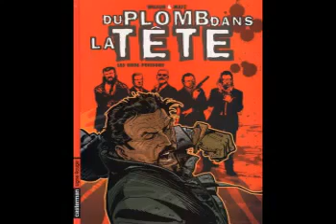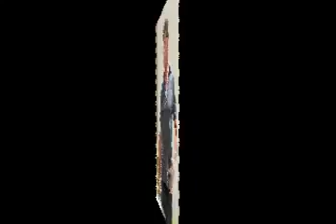Musique film - Du plomb dans la tete 2013 ( Syvester Stallone )